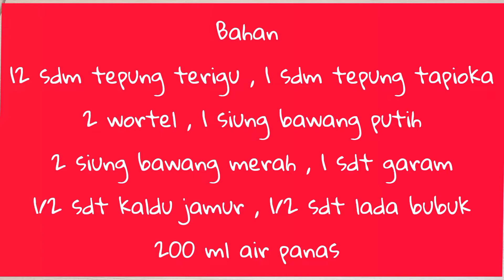CARA MEMBUAT PENTOL SAYUR RASANYA ENAK BANGET‼️RESEP PENTOL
bahan masakan

12 Sdm tepung terigu
1 sdm tepung tapioka
2 wortel
1 siung bawang putih
2 siung bawang merah
1 sdt garam
1/2 sdt kaldu jamur
1/2 sdt lada bubuk
200 ml air panas